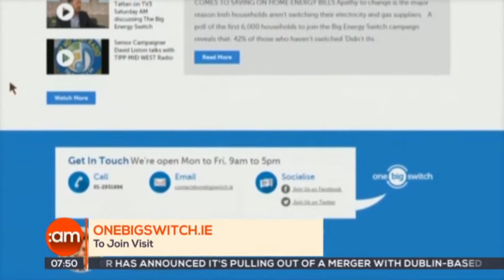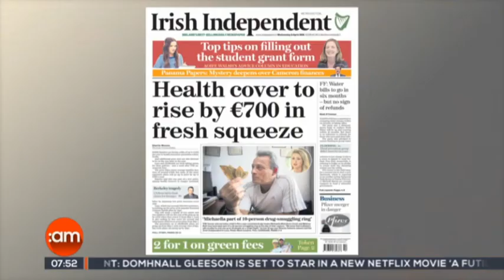Charlie Weston from The Irish Independent talking with TV3 Am about The Big Energy Switch